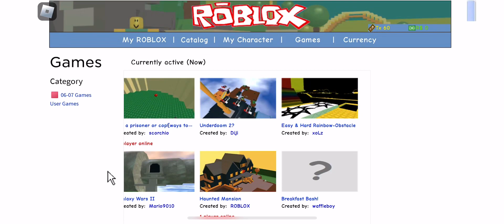Roblox prisoners be cops!